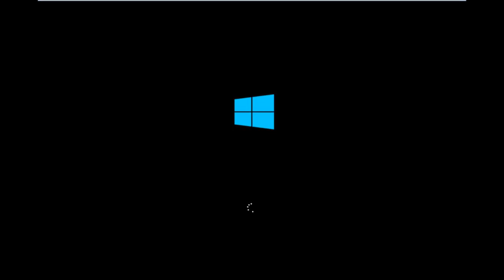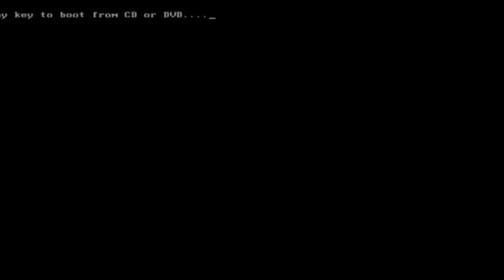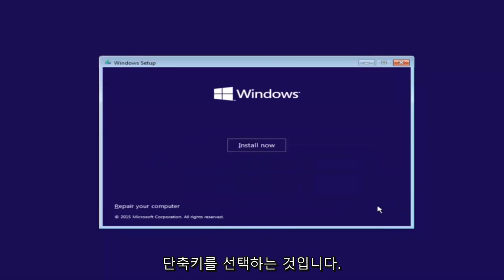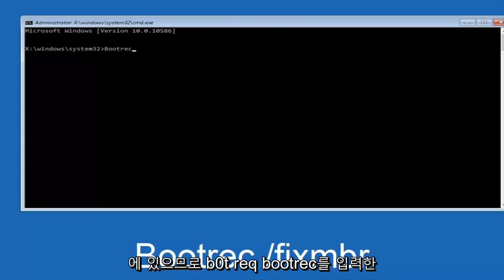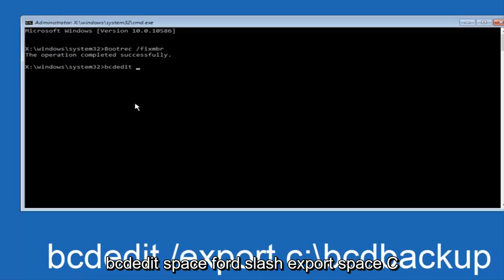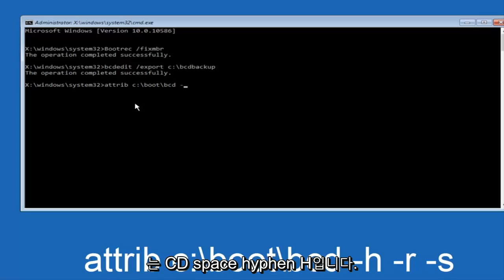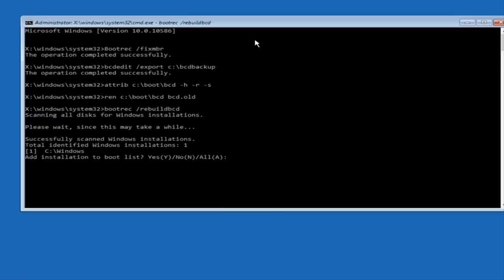윈도우10/11 설치오류 0xc000000f 오류메세지 해결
이 비디오는 Windows 10에서 "0xc000000f - 필요한 장치에 액세스할 수 없기 때문에 부팅 선택 실패" 오류를 수정하는 방법을 보여줍니다.

Windows가 최근 하드웨어를 시작하지 못했거나 소프트웨어 변경이 원인일 수 있습니다.